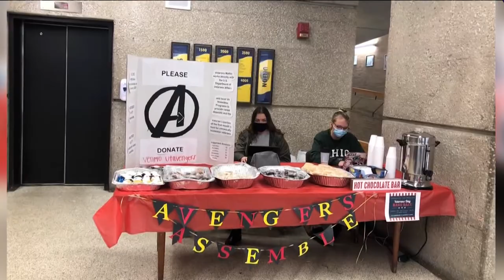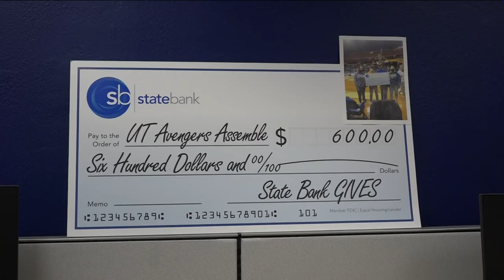'UToledo Avengers Assemble' student organization suits up to put smiles on children's faces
Tyler Schwartz and Brayden Holloway started the organization in 2020. Since then, the group has engaged with pediatric patients and charities locally and nationwide.